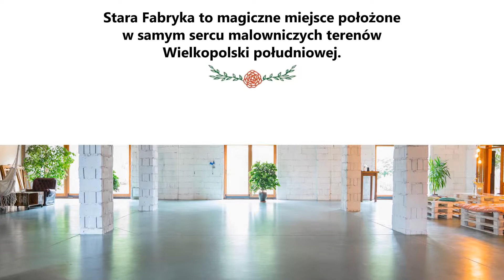Imprezy okolicznościowe Spotkania Rodzinne Wynajem sali na ślub Myślniew Stara Fabryka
Stara Fabryka to obiekt stworzony z myślą o imprezach okolicznościowych. Mieści się ona na w Myślniewie, w powiecie ostrzeszowskim, na terenie województwa wielkopolskiego. Zajmujemy się organizacją różnego rodzaju imprez i spotkań rodzinnych czy towarzyskich. Stara Fabryka jest, jak sama nazwa wskazuje, starym budynkiem przemysłowym, położonym jest wśród pięknych i malowniczych krajobrazów południowej Wielkopolski.

Proponujemy Państwu między innymi: organizację chrzcin, imprezy firmowe, spotkania rodzinne czy organizacje styp. Nasze sale charakteryzują się dużą przestrzenią i ciekawą dekoracją. Prowadzimy również restauracje oraz jedyny w swoim rodzaju Cuba Klub. Szczególnie zachęcamy pary młode do organizacji wesel w naszym przybytku. Sala weselna, którą dysponujemy, jest całkowicie niepowtarzalna, a w połączeniu z otaczającą obiekt naturą, wprawia wszystkich gości w magiczny nastrój.